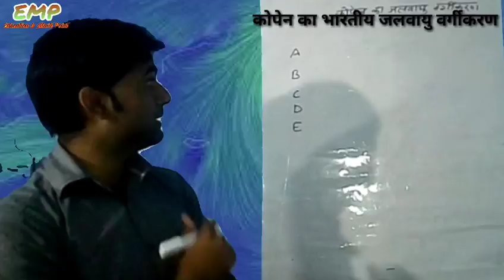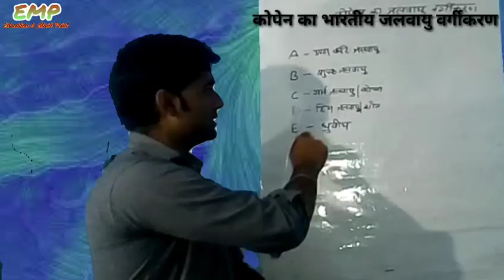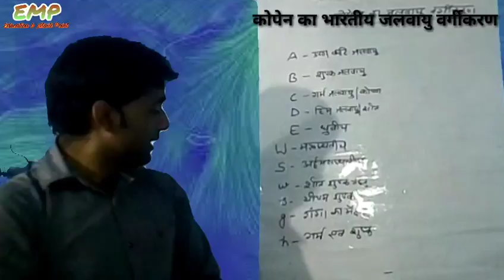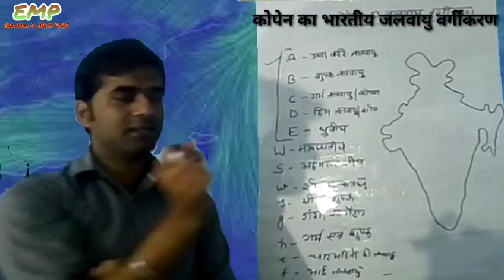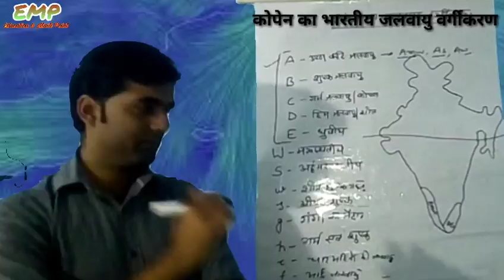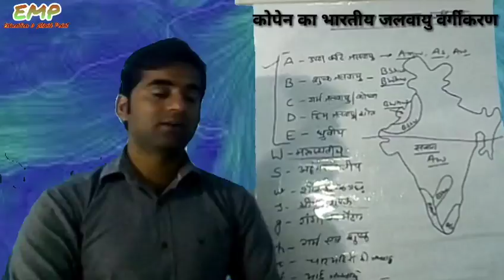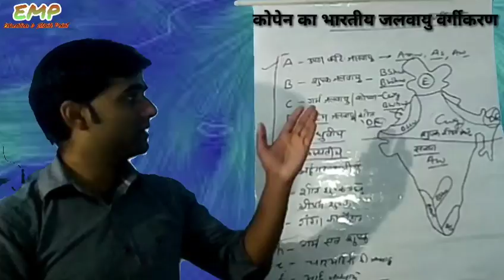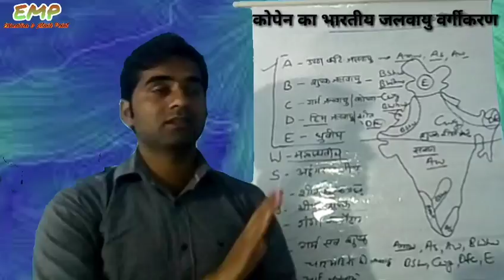Climate of India, Kopen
हमारे अन्य परीक्षापयोगी Topic

*वायुमंडल*

महासागर एवम् महाद्वीप